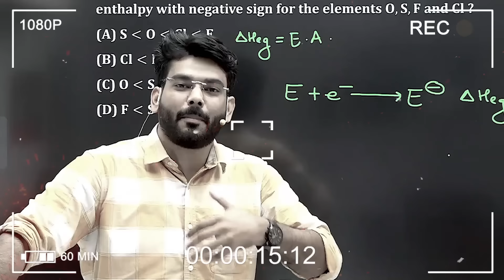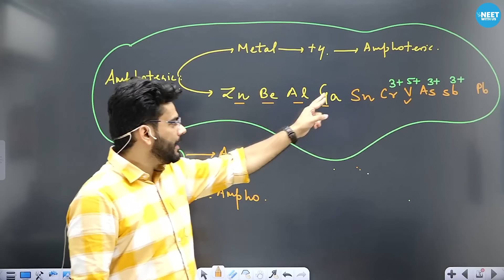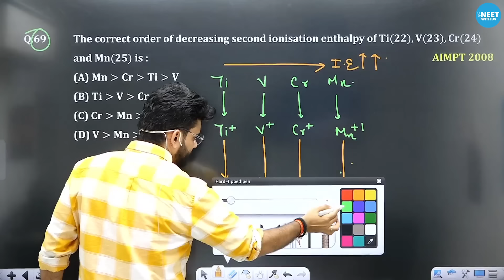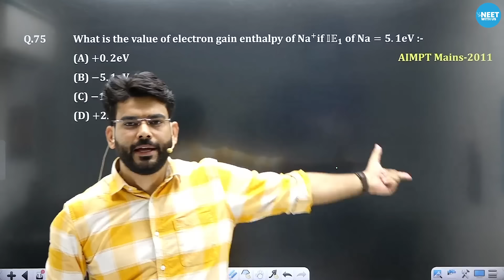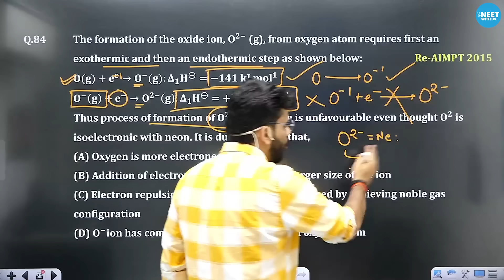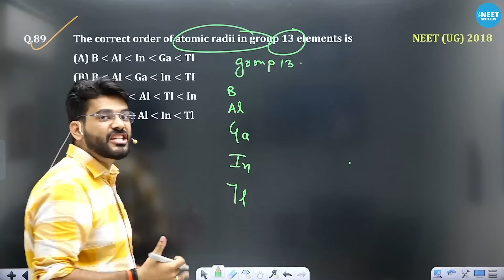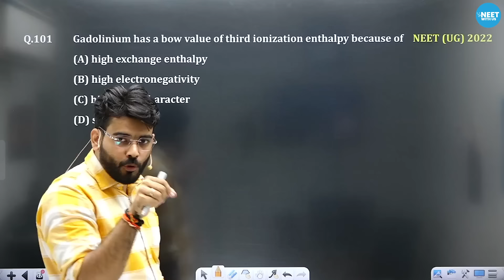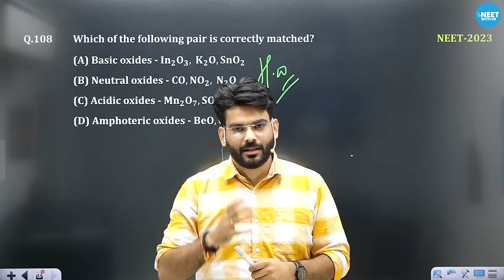NEET 2025 | Periodic Table | PYQ Series | NEET Chemistry | Sumeet Sir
🔬 Prepare to conquer NEET 2025 Chemistry with Sumeet Sir's exclusive PYQ Series! 📚 Explore the fascinating world of Periodic Table in this insightful session. 💡 Join us as Sumeet Sir dissects NEET Chemistry questions, unraveling the Periodic Table with expert clarity. 🎓 Whether you're aiming for top scores or solidifying your understanding, this session is your ultimate guide. Don't miss out on mastering Chemistry with Sumeet Sir! neet2025 chemistry pyqseries "